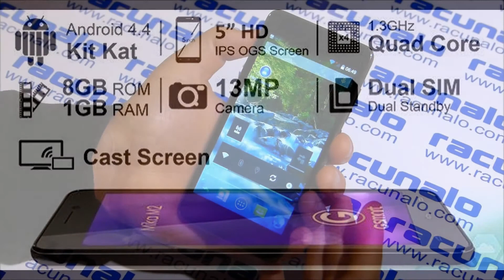Gigabyte GSmart Mika M3 Specs - Chipset Mediatek MT6582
BODY
Dimensions:144 x 70.5 x 8.3 mm (5.67 x 2.78 x 0.33 in)
Weight:146 g (5.15 oz)
SIM:Dual SIM (Mini-SIM/ Micro-SIM)

DISPLAY
Type:IPS LCD capacitive touchscreen, 16M colors
Size:5.0 inches (~67.9% screen-to-body ratio)
Resolution:720 x 1280 pixels (~294 ppi pixel density)
Multitouch:Yes, up to 5 fingers

PLATFORM
OS:Android OS, v4.4.2 (KitKat)
Chipset:Mediatek MT6582
CPU:Quad-core 1.3 GHz Cortex-A7
GPU:Mali-400MP2

CAMERA
Primary:13 MP, 4128 x 3096 pixels, autofocus, LED flash
Features:Geo-tagging, touch focus, face detection
Video:Yes
Secondary:8 MP

FEATURES
Sensors:Accelerometer, proximity
Messaging:SMS(threaded view), MMS, Email, IM
Browser:HTML
Java :Yes, via Java MIDP emulator
  - MP3/AAC+/WAV player
 - MP4/H.264 player
 - Document viewer
 - Photo editor